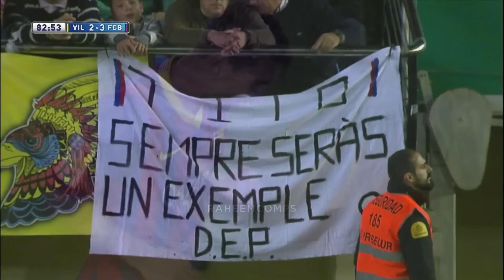Lionel Messi vs Villarreal (Away) 2013-14 English Commentary HD 1080i